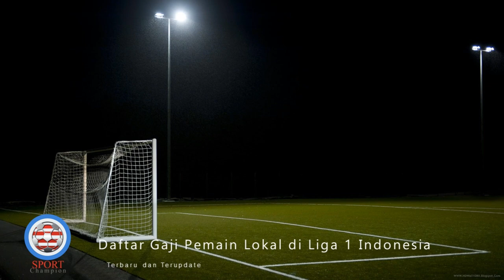Gaji Pemain Lokal Termahal di Liga 1 Indonesia 2018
██████ GET DAILY UPDATES! NOW! ██████